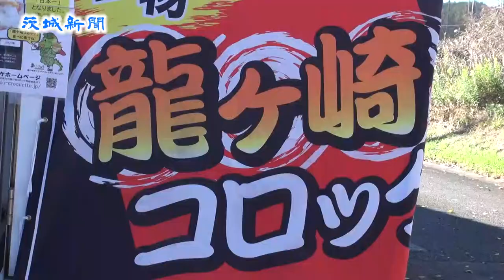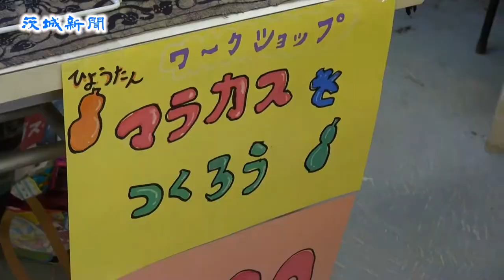“主婦の縁日”にぎわう 龍ケ崎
主婦たちが「主婦目線」で興味を抱く趣味・商売を集めて、その提供の場を地域のにぎわいに生かそうという〝主婦の縁日〟「ハナウタノヒ」が６日、龍ケ崎市藤ケ丘の龍ケ岡市民農園で行われた。会場は多くの家族連れでにぎわった。
　主催したのは、県南地域の主婦たちで作る団体「県南女子力推進プロジェクト」。今年８月に４人で結成し、各地の催しの場やインターネット活用により、出会った人に参加を呼び掛けた。
　この日参加したのは約60団体。手作り子供服や布小物といった雑貨から、ハンドマッサージやネイルを含む美容まで出店。陶芸やドライフラワーの体験教室も行われた。５歳の娘と訪れた市内の主婦、及川純子さん（34）は「女性が好きそうなものばかり。いろいろあってわくわくする」と喜んでいた。
　同プロジェクトの加藤真有美代表（40）は「予想を超える人出にびっくり。別の地域でも開催してみたい」と話した。